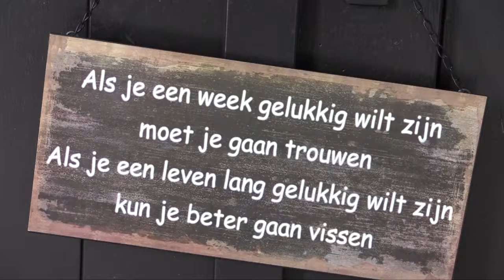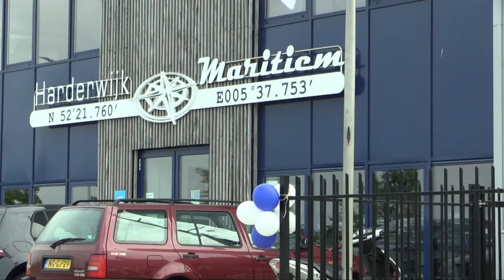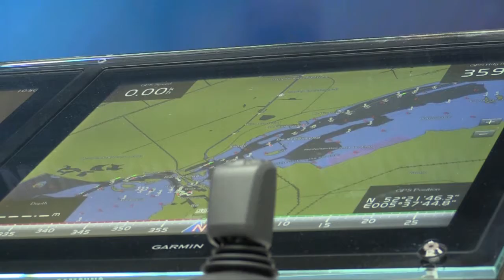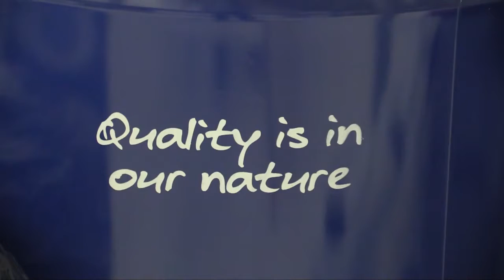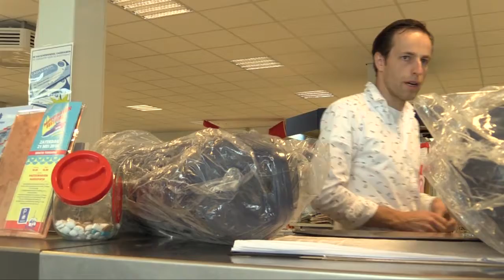Pasteurhaven met uitnodiging voor 2017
Pasteurhaven Harderwijk toont de bedrijven aan de haven met leuke intro's